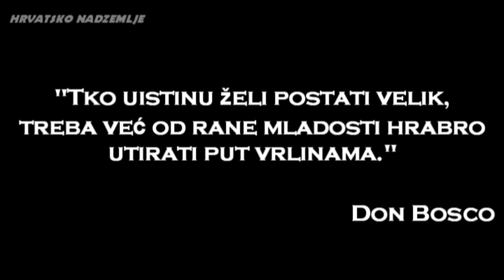Božo & Dugy - Don Bosco - Vrline i poroci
Svake treće srijede u mjesecu je susret mladih u splitskom sjemeništu u 20,30 sati. Aktualne teme s katoličkog stajališta predstavlja svaki put novi predavač - stručnjak odabran za temu, sa začinom skečeva i muzike. Zabava i druženje uz pjesmu i zakusku poslije.

Ovaj kratak film nije nastao kao dio jednoga od susreta Hrvatskog Nadzemlja, nego je Nadzemlje bilo pozvano održati program u župi Marije pomoćnice na Kmanu za dane kada se u Splitu nalazila urna poznatog sveca i utemeljitelja salezijanskoga reda don Bosca. Ideja za ovakav kratki serijal "Božo & Dugy" nastala je sasvim slučajno, te se prenijela i u klasični program susreta Hrvatskog Nadzemlja odmah nakon toga. Ubrzo je ovaj serijal postao gotovo neizostavni dio susreta Hrvatskog Nadzemlja.

Glazba koju koristimo u filmu nije u našem vlasništvu.

U suradnji s Uredom za pastoral mladih Splitsko-makarske nadbiskupije.